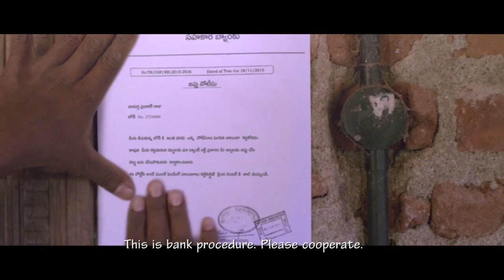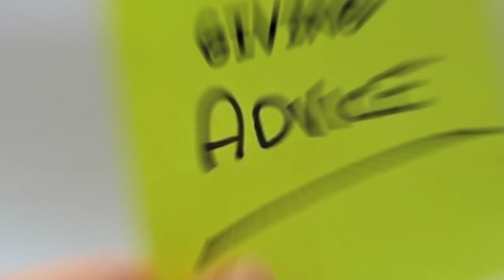Jallikattu | Kannada Review | Analysis | Breakdown | Lijo jose pillesery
This video is a review and report of malayalam movie JALLIKATTU and this video is only for educational and entertainment purpose

    ಇಂತೀ ನಿಮ್ಮ ಕನ್ನಡಿಗ💛❤